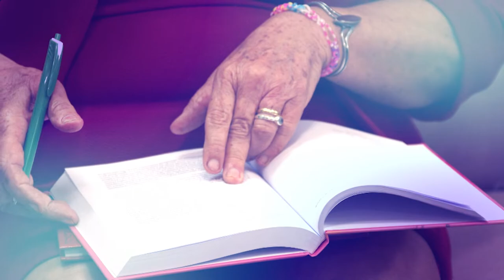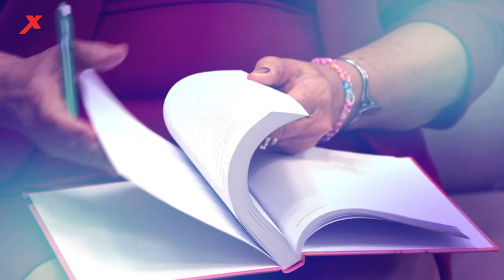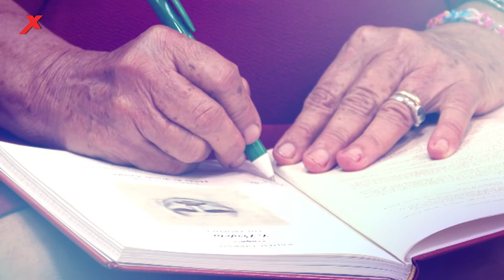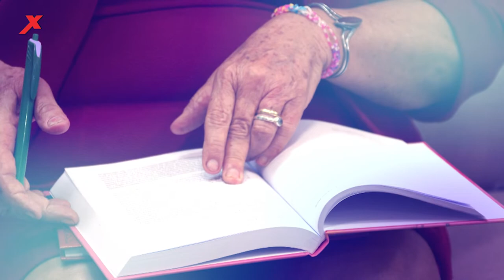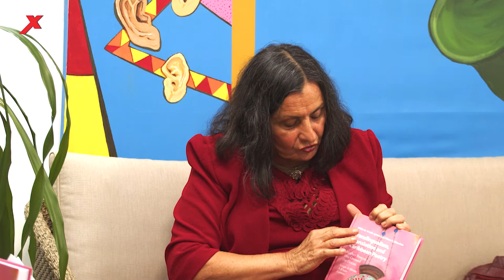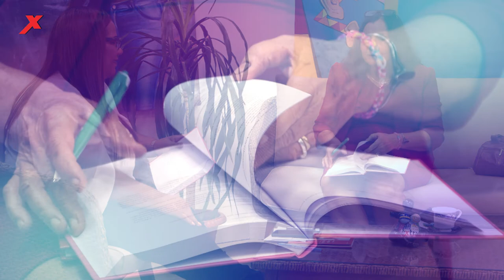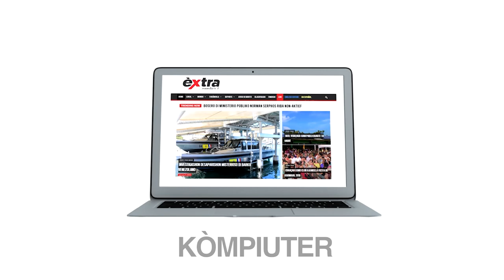ExtraDjasabra 🎨 Pa medio di tradukshon i poesia por yuda na konservashon di idiomanan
Papiamentu a bai leu. Un poema Lenga di Mama tradusí den diferente otro idioma. Señora  Hilda de Windt-Ayoubi  èks dosente di papiamentu na universidat di Kòrsou i skol sekundario i eskritor/outor ta presentá su buki nobo Translingualism, Translation and Caribbean Poetry. Huntu ku un outor boliviano/hulandes Pieter C Muysken el a traha pa basta tempu riba e buki aki. Esaki un biaha mas ta proba ku pa medio di tradukshon i poesia por yuda na konservashon di idiomanan (prinsipalmente esnan di minoria òf ku ta den peliger di ekstinshon).